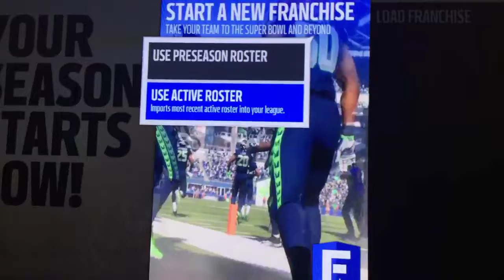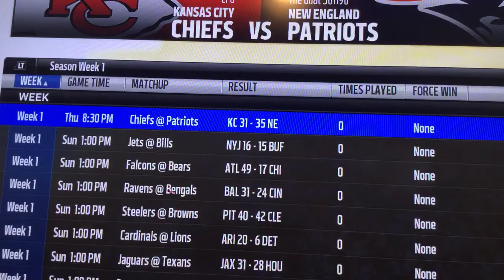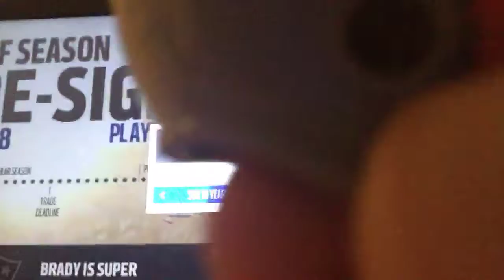Can I win a Super Bowl